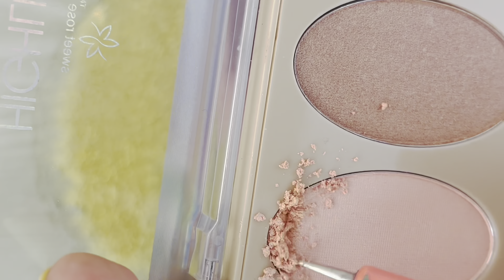Satisfying Slime Coloring!! Rainbow MAKEUP Slime Mixing!! ASMR #624